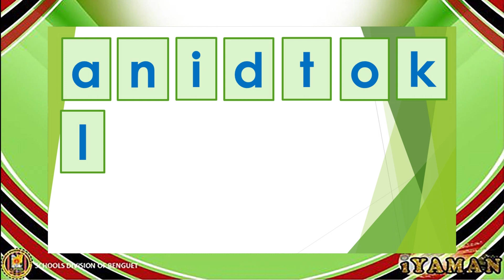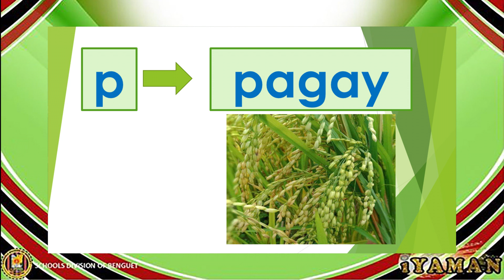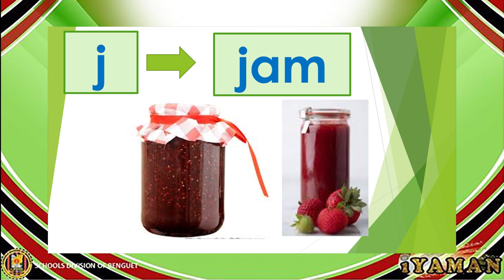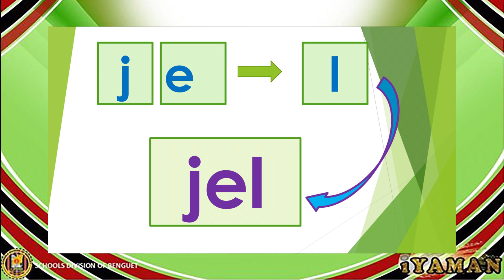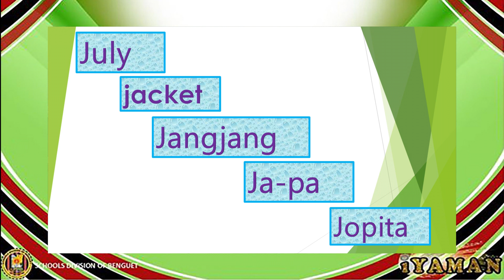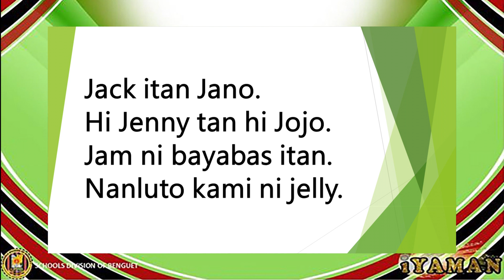Primer Kalanguya Blending Jj